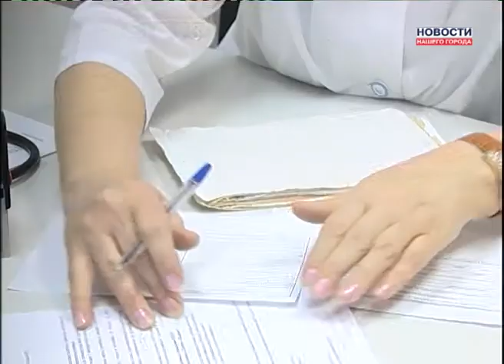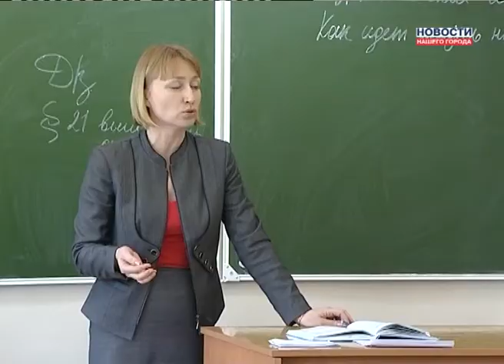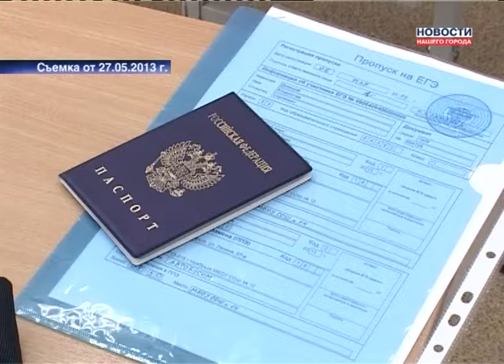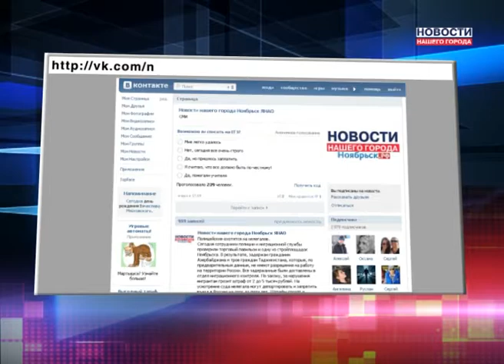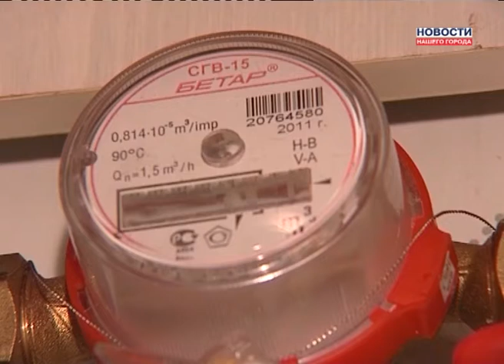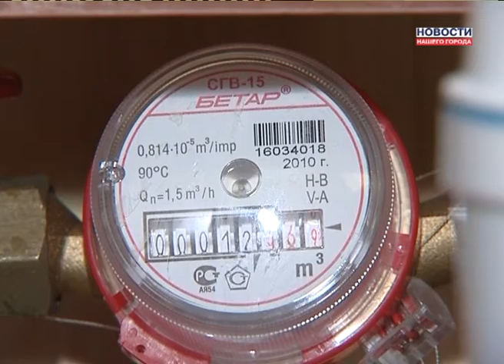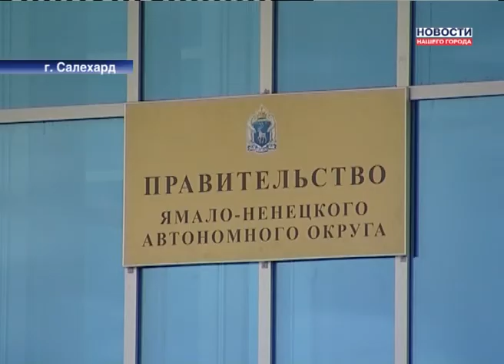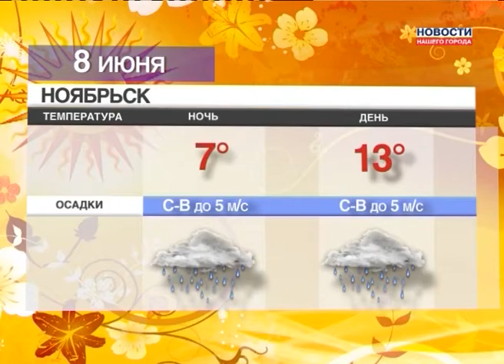07.06.2013 Новости Нашего Города